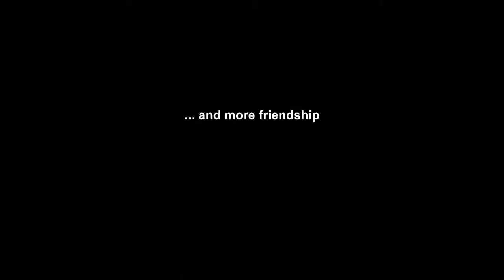MKT Birthday Festivities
3 minutes of pictures of and by the birthday girl